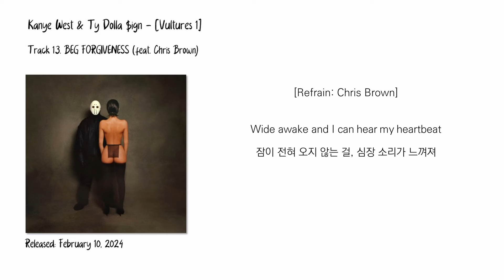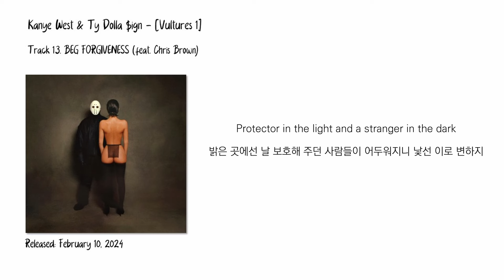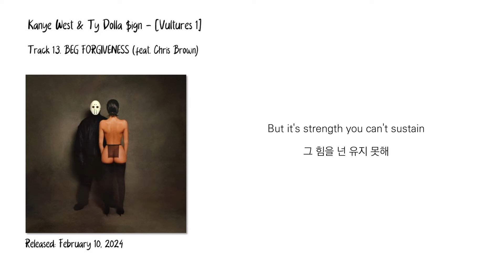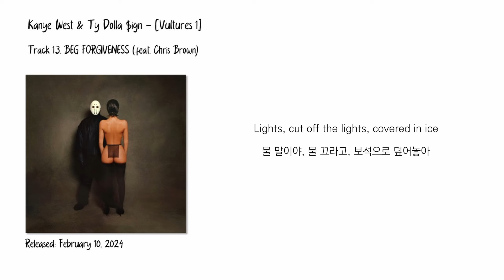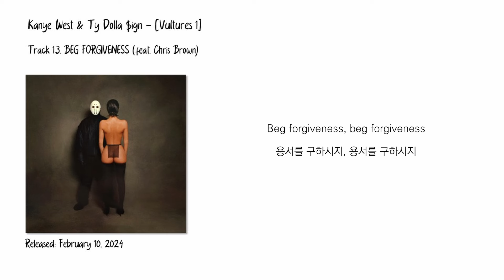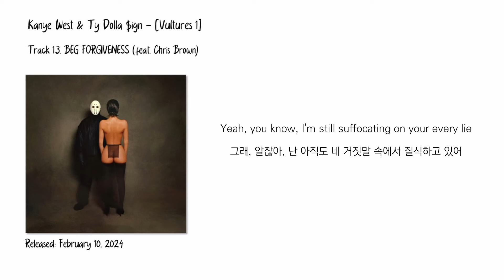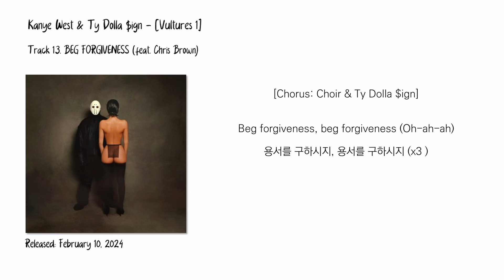¥$, Kanye West & Ty Dolla $ign - BEG FORGIVENESS (feat. Chris Brown) [가사/한글자막/해석]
Kanye West & Ty Dolla $ign의 콜라보레이션 앨범, [Vultures 1]의 열세 번째 트랙 "BEG FORGIVENESS (feat. Chris Brown)"입니다.

해석을 참고하였습니다.